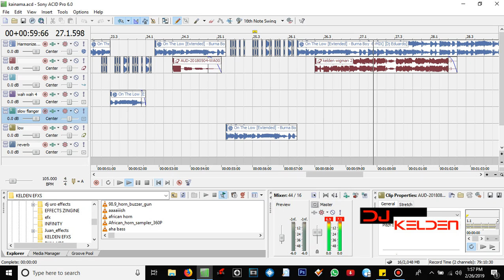Harmonize x Burna Boy x Diamond Platnumz - Kainama [UNOFFICIAL VIDEO]